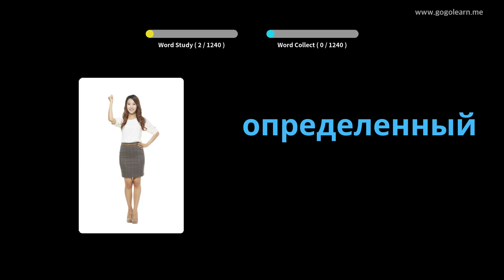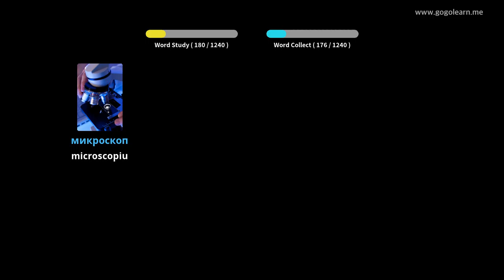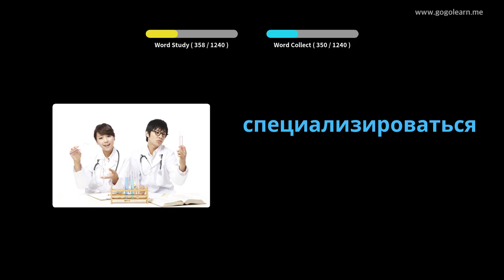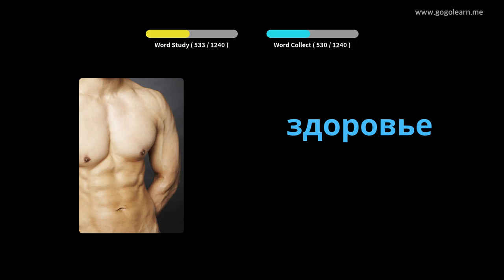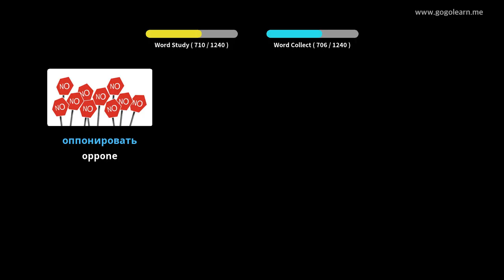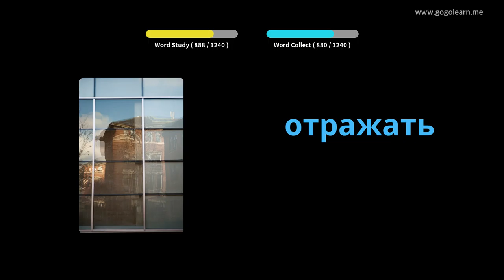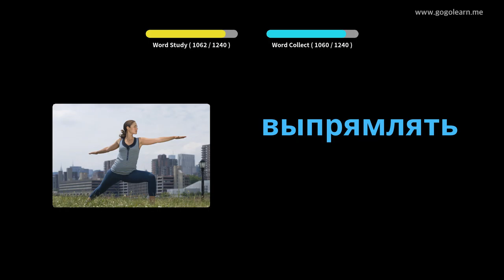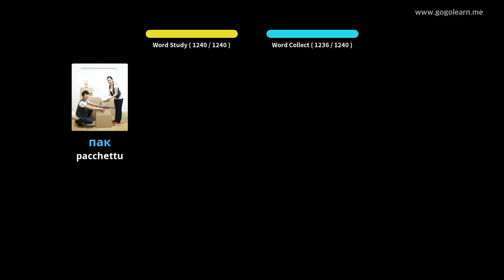Vucabulare Studiente Russu | Golearn